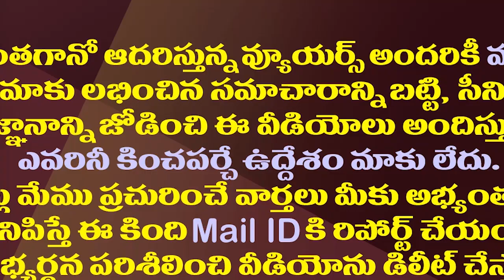నారా లోకేష్ ఇంగ్లిష్ పై ఎమ్మెల్యే బియ్యపు సెటైర్లు| Biyyapu Madhusudhan Reddy Satires On TDP MLAs